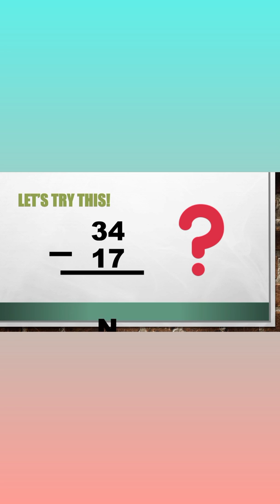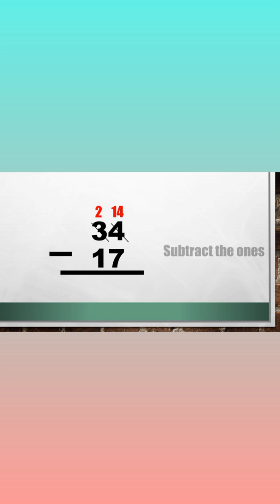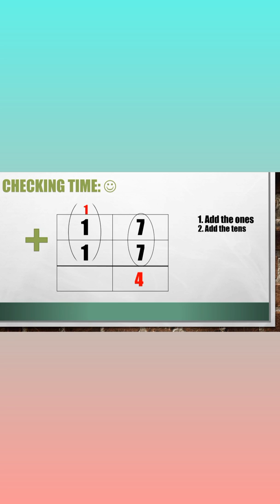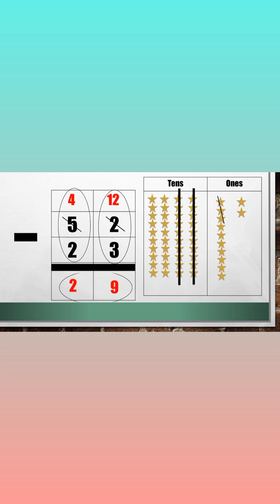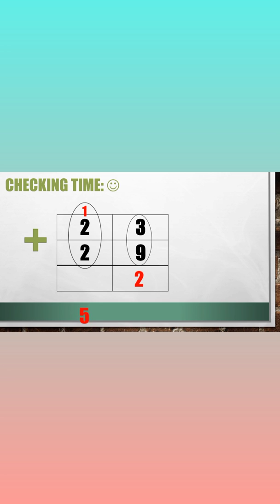AHIS ELEMENTARY LEVEL [3] - TikTok Competition for Teachers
Be amazed and learn math tricks in TikTok Competition for Teachers. This competition is in the celebration of SDO Mandaluyong's Mathematics Festival for the year 2022. 1view - 1 vote per entry. Happy learning!